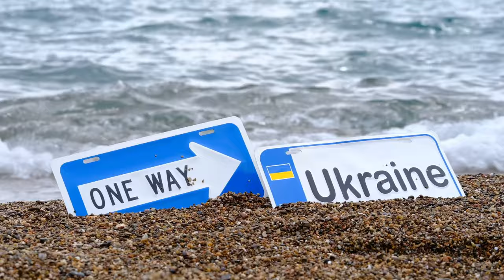TREE OF LIFE - Beautiful Inspirational RELAX Music Mix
Доведено, що щоденне прослуховування розслаблюючої музики корисно для здоров’я, нервової системи, покращує розумову працездатність і зменшує психічне напруження.
🌿Насолоджуйтесь гарною мелодією, щоб розслабити свої думки після напруженого робочого дня або завершити довгий день гарним сном. та заряд для нового дня, сповненого позитивної енергії💪 .
🔥 Наш канал щодня завантажуватиме та транслюватиме нові відео та музику з найякіснішими відео природних ландшафтів, а також звуків природи, таких як спів птахів і шум води.
   На нашому каналі ви знайдете музику для міцного сну, релаксації, медитації, лікування безсоння, дарує відчуття любові і спокою, музику для навчання, роботи,...